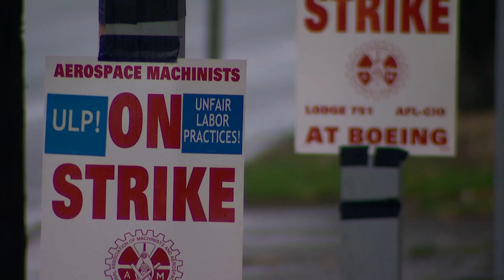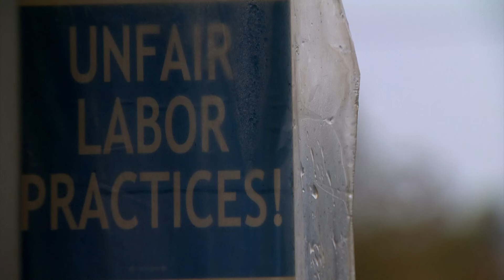Boeing, machinists union hold first meeting since last contract rejection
As the strike nears 50 days, no new contract offer has materialized from Boeing.